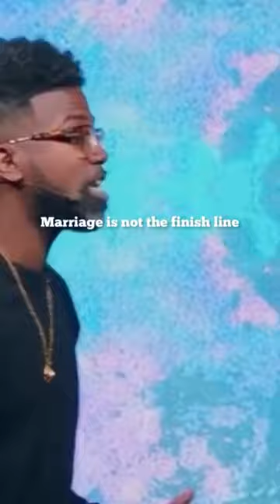Quotes...Speaker:Pastor Stephen Chandler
Quotes...Spealer:Pastor Stephen Chandler